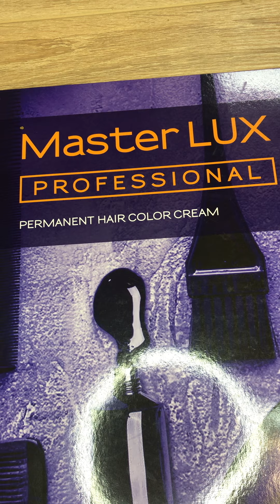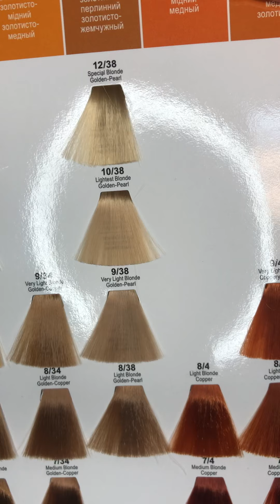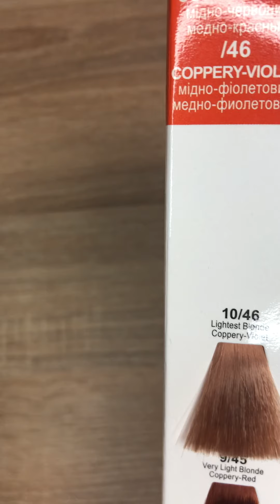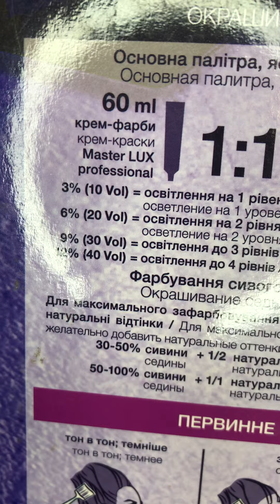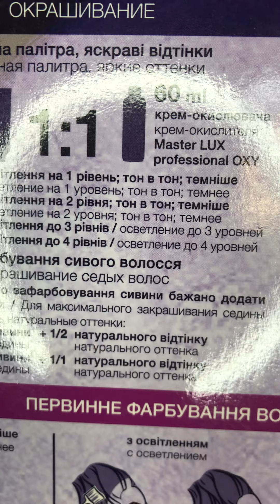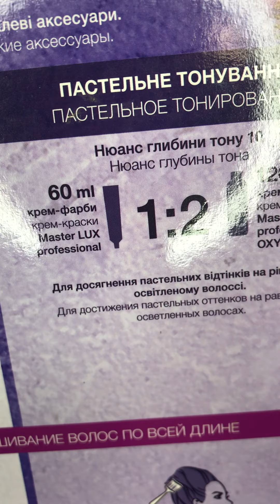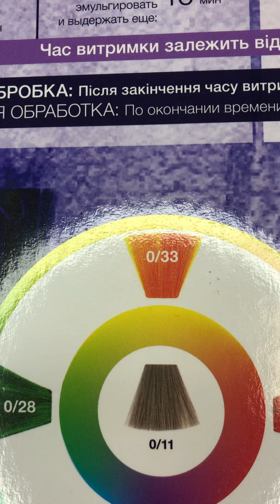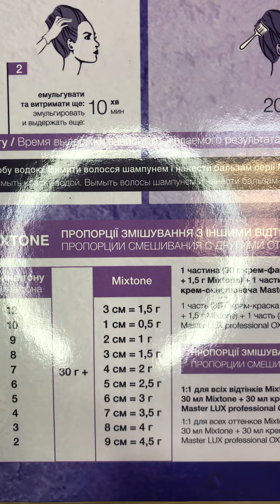БОЛЬШОЙ ОБЗОР ПАЛИТРЫ MASTER LUX🇺🇦